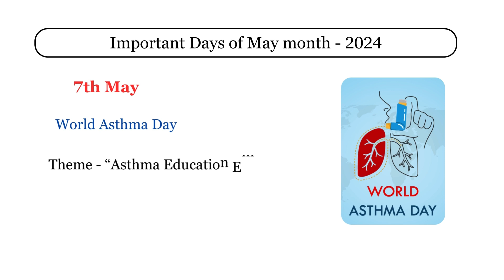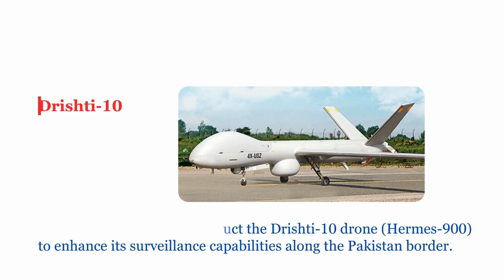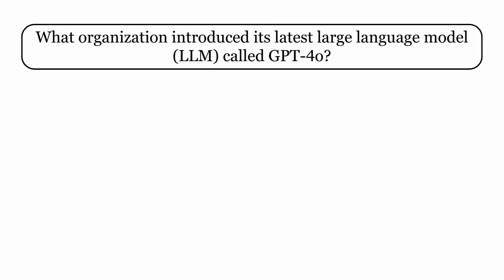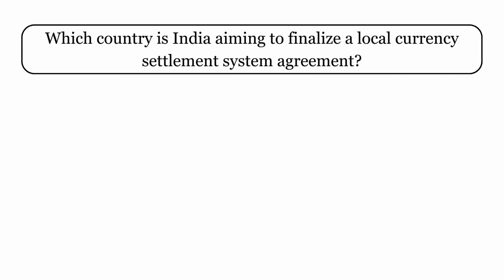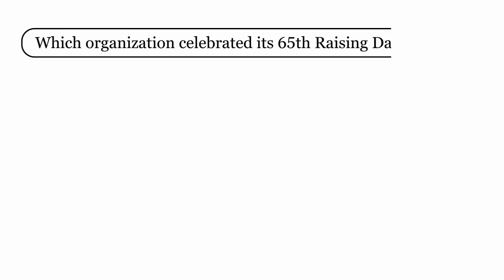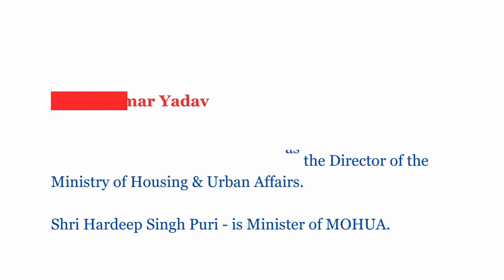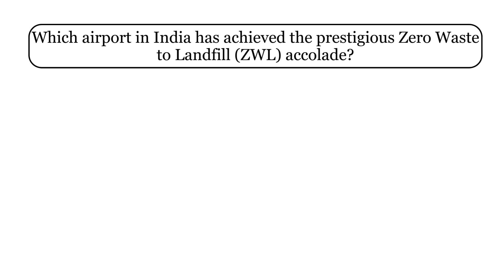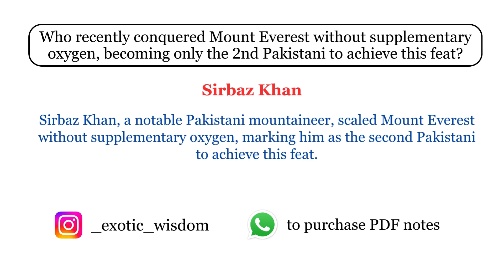May month Current Affairs 2024 in English || All important CA of May 2024🏆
Make sure to watch till the end and take notes to memorize faster.
Complete May month - Current Affair 2024 Revision.

➡️ Easy Learning
➡️ Interesting lessons
➡️ Clear concepts
➡️ Monthly current affairs booster

Happy Learnings 😄